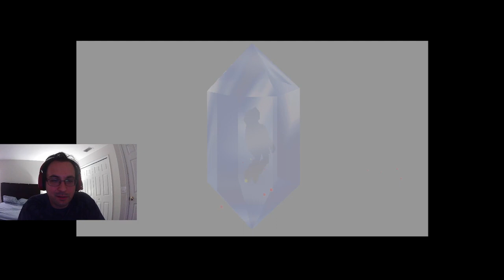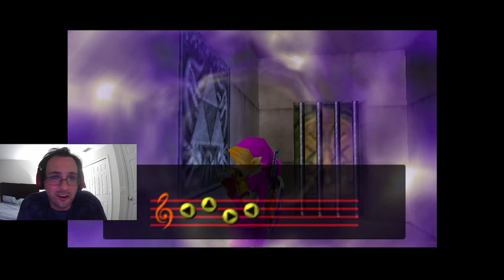Legend of Zelda Ocarina of Time randomizer with crowd control! The Tragic Finale (Save didn't work)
Screwed by save file. I checked I did save at the end. I guess it was because I exited via the crowd control and NOT hit the X button like usual. Oh well, I was done with it anyways XD -- Watch live